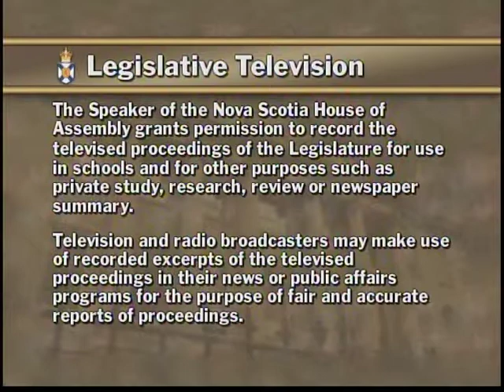Question Period March 27, 2014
Question to Hon Keith Colwell, Minister of Fisheries regarding March 2014 Lobster Summet